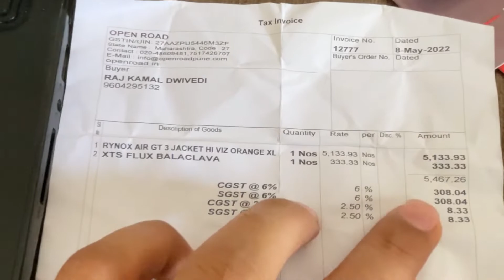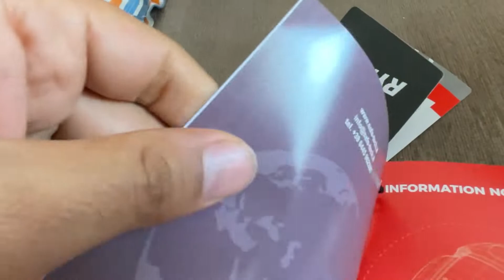My First Set of Riding Gear - What Should I Buy?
Gadgets I use for Vlogging :
1. Camera
2. Microphone

Gadgets I use for Moto vlogging:
1. Phone
2. Microphone
3. Chin mount

Riding Accessories:
1. Helmet
2. Gloves

Accessories Installed on my Highness:
1. Backrest
2. Mobile Holder
3. Bike Cover